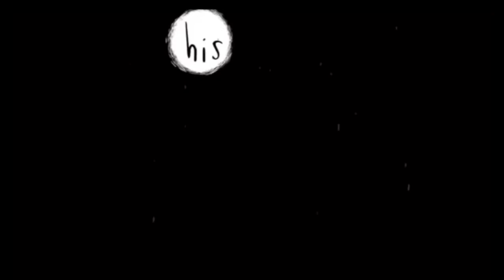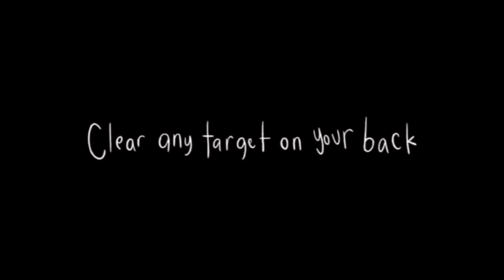Secrets of wysteria [COVER]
Ending: Over n’ over by Not the King